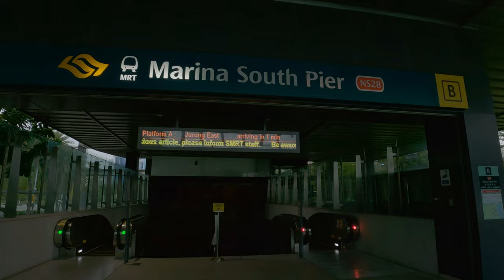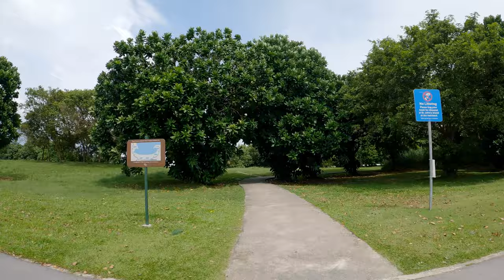St. John's Island Tour 4K short video ඩොලර් 15 දීලා සිංගප්පූරුවේ දූපත්කට බෝට්ටු සවාරියක් යමු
සිංගප්පූරුවේ  ශාන්ත ජෝන් අයිලන්ඩ් දූපතේ සවාරිය